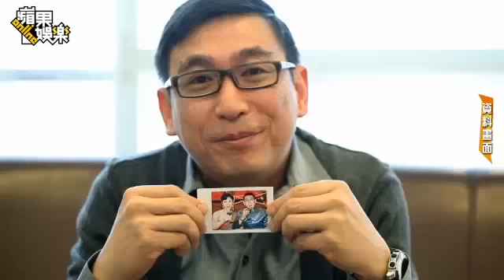宋少卿帶嫩妹口慾噴發--蘋果日報20151221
狗仔WOW
【特勤組、楊景婷╱台北報導】47歲的相聲諧星宋少卿結婚9年，曾被拍到和美眉親密拍拖，但他否認偷吃；時隔6年，《蘋果》又直擊他和另1圓臉嫩妹連吃3攤，嗑完湯圓、麻辣鍋再到夜市外帶燒烤和甜品，2人不但共用手機，深夜圓臉妹還陪他到住家附近取送洗衣物，關係似乎不單純。他昨解釋對方是表演課女學生、只是師生關係，強調婚姻仍幸福，趕緊滅火。